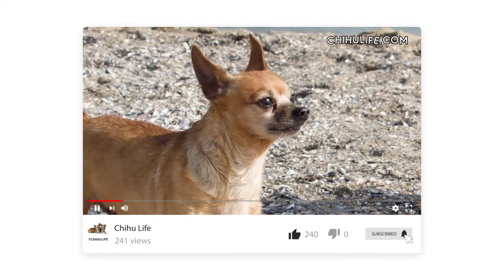Russian Toy Terrier Breed Information 101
The Russian Toy Terrier is a tiny dog the AKC (American Kennel Club) has placed in the Miscellaneous Class. They can reach a height of 11 inches and a weight up to 6.5 pounds.

Russian Toy History

The Russian Toy was initially a companion dog for the Russian aristocracy back in the 18th century. In those times, it was the 'done thing' to bring in English Toy Terriers from England.

The Toy Terrier had a character and personality that was both affectionate and energetic. They were generally part of the entourage that went to important social events. The dog later became the Russian (Russkiy) Toy Terrier.

When the Russian Revolution began in 1917, the Russian Toy went through a dark time, and no new litters were born, very nearly sending this breed to extinction. Once Stalin died, that opened the doors for breeding programs to start again; however, the breed was by now far removed from the English Toy Terrier.

In 2006 the FCI (Federation Cynologique Internationale) accepted the breed, but they removed the 'Terrier' from the name.

About The Russian Toy Terrier

The Russian Toy has an energetic and active personality with long legs for such tiny dogs, and his body is quite long but muscular. The coat comes in two varieties, long-hair and smooth; he doesn't have a thick or heavy coat, and it shouldn't obscure his body’s leanness.

Coat colors can be red, blue and tan, and black and tan—a slightly domed head leading to a long muzzle and large pointed ears.

As well as being companions to the Russian aristocracy, they were quite helpful vermin hunters. They are little bright sparks with an alert and intelligent way about them. They live to please their close family; this makes them a pretty easy dog to train.

If you enjoy a dog that's tiny, intelligent, eager to please, is a companion but enjoys some healthy exercise, the Russian Toy is your dog.

Russian Toy Terrier Care

They might be tiny, but the Russian Toy loves his exercise, so you need to prepare yourself for that if you're thinking of adopting him. As we mentioned, they are a tiny breed, so it's not as if you have run or jog with them for miles, but you need to tire them out.

They have plenty of energy to burn; if they don't, there can be some behavioral issues; they are already happy to bark, so a bored Russian Toy is only going to get worse.

Most of his exercise needs can be tended to inside, playing a few games of retrieving the ball or some agility tests, depending on how much room you have. But he must go for outside walks as well. Dogs thrive on being taken out, sniffing around, getting the hang of the neighborhood.

Neither the smooth or long-haired coat takes much grooming. The Russian Toy's smooth coat only needs a decent brush once a week; for his long-haired cousin, you might need to extend that to two or three times each week.

The Russian Toy is hugely affectionate to his family, and if they aren't socialized correctly from a very young age, they tend to suffer separation anxiety. Even if they're socialized, fear can be a worry with this dog. Russian Toys are very nervous around people they don't know; this is another way socialization can help.

They are vocal dogs and love to hear their voice, but that does have a plus side because they will warn you of unwanted visitors.

Training A Russian Toy

Being an intelligent breed, the Russian Toy learns quickly, and basic commands are easy to get over. Like many dog breeds, they can pick up bad behavioral habits that can be difficult to train them out of. We recommend that early training and socialization are essential; this is best when the dogs are between six and sixteen weeks.

Don't let his tiny size fool you. He might be short in stature, but he's very much a dog, with a dog's instincts. Mistakes are common with tiny dogs, where owners indulge them far too much; this only makes them harder to train and, quite frankly, not the most well-mannered dogs.

Conclusion

The Russian Toy Terrier is a dog breed for people who want a tiny dog that is affectionate, energetic, easy to train, and doesn’t require massive amounts of grooming.